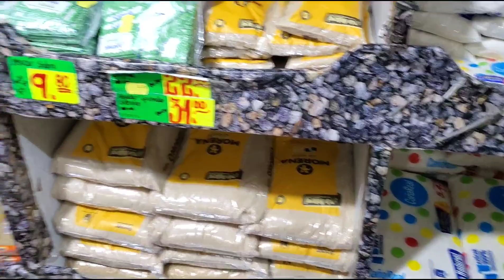Quedé desamparada con mis niñas dice doña Vilma con la muerte de su esposo